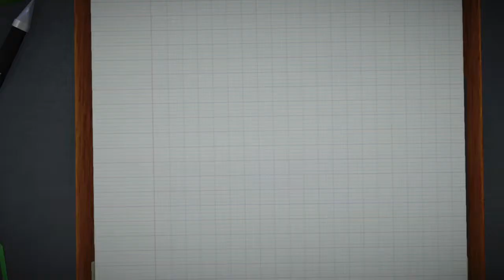Homeless Gamer - Surgeon Simulator 2